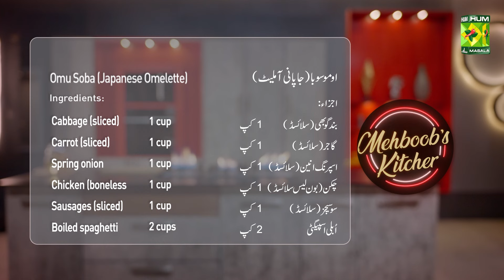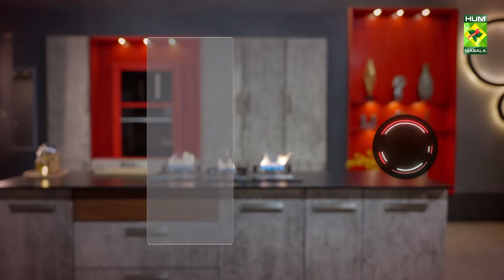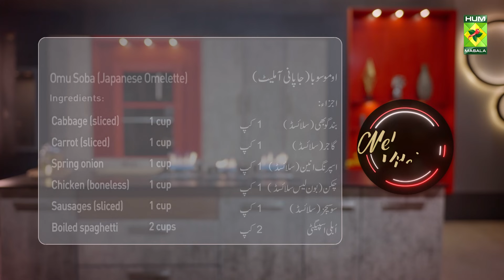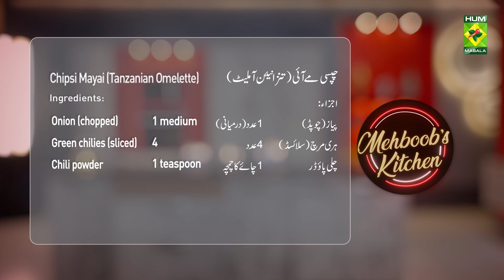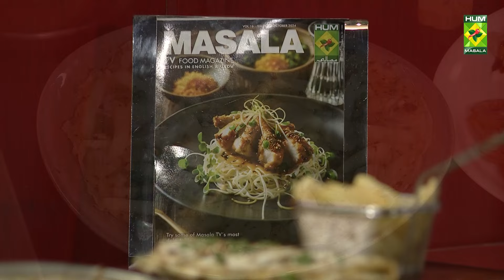Breakfast Quesadilla & Chipsi Mayai Recipe | Mehboob's Kitchen 17 Oct 24 | MasalaTV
Start your day right with this delicious Breakfast Quesadilla & Chipsi Mayai! Packed with fluffy scrambled eggs, cheddar cheese, and onions, this easy-to-make quesadilla is perfect for breakfast or a quick snack. Follow along as we guide you through each step, ensuring you create a flavorful and satisfying meal. Watch now to learn how to whip up this tasty treat in no time!

Breakfast Quesadilla Recipe

Ingredients:
Flour tortillas: 4
Eggs: 8
Onion (chopped): 1 large
Salt: 1 teaspoon
Black pepper: 1 tablespoon
Cheddar cheese: 1½ cups (shredded)
Oil: ⅓ cup

Instructions:
In a bowl, whisk together the eggs, salt, and black pepper until well combined.
Heat 3 tablespoons of oil in a pan over medium heat. Pour in a portion of the egg mixture and cook on low heat for about 1 minute, stirring gently until just set.
Place a tortilla on top of the cooked eggs. Flip the pan to transfer the tortilla to the other side, then sprinkle with cheddar cheese.
Fold the tortilla in half and cook for an additional minute until the cheese is melted. Cut into three pieces and serve hot.

Chipsi Mayai (Tanzanian Omelette) Recipe

Ingredients:
Frozen French fries (fried): 2 cups
Eggs: 4
Oil: 6 tablespoons
Salt: 1 teaspoon
Black pepper: 1 teaspoon
Sausages: sliced (as desired)
Onion (chopped): 1 medium
Green chilies (sliced): 4
Chili powder: 1 teaspoon

Instructions:
In a bowl, whisk together the salt, black pepper, eggs, and chili powder until well combined.
Heat the oil in a pan over medium heat and add the sliced sausages and chopped onion. Fry until golden brown.
Pour in the egg mixture and cook for about 30 seconds, allowing it to set slightly.
Add the fried French fries on top of the omelette. Carefully flip the omelette to cook the other side until fully set and golden.